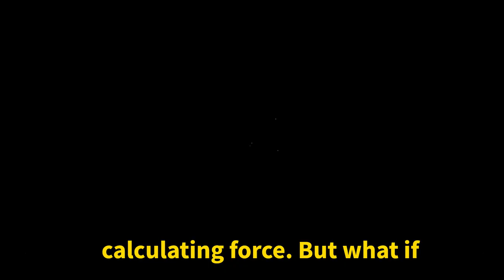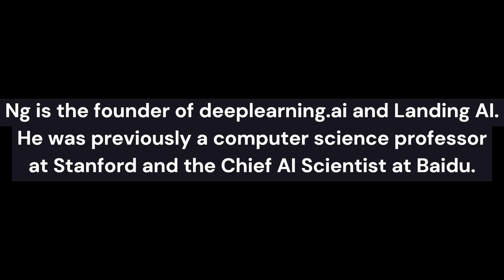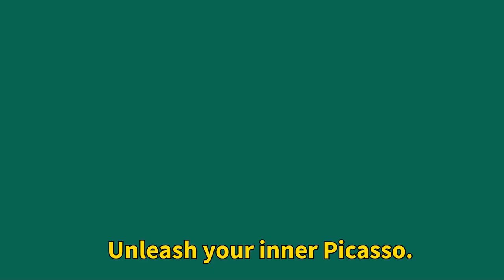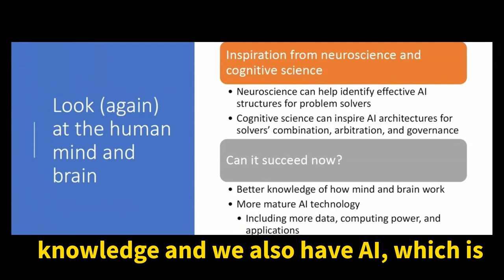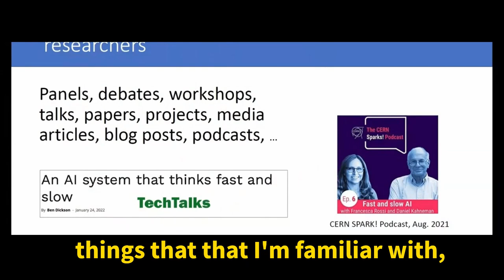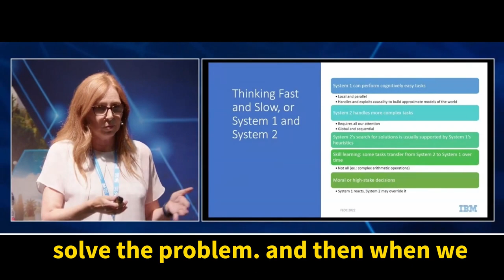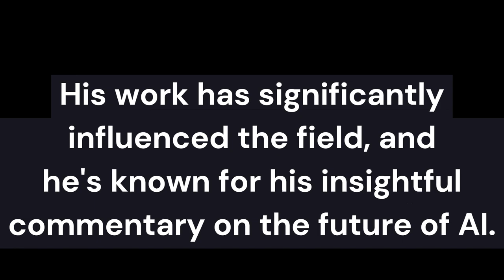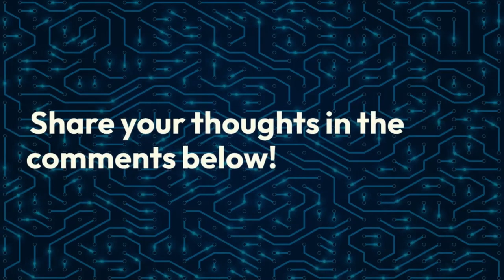Uncover the Power of Organic AI: Subconscious Mind Hacks!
Unlock your potential with Organic AI! This video explores how AI can work with your subconscious mind
to enhance intuition, creativity, and well-being. Learn about biomimicry in AI development and the
ethical considerations of this exciting new frontier.

Chapters:
0:00 Introduction
0:43 AI as an Ally to Your Intuition
1:10 Biomimicry in AI Development
1:28 The Subconscious Mind
1:45 AI and Mindfulness
2:18 Organic AI in Action
5:06 Personalized Learning
5:24 Creative AI Tools
5:44 Health and Wellness
6:11 The Big Questions
11:47 Human-AI Symbiosis
12:02 Real World Success
13:13 A Glimpse of Tomorrow

Organic AI Video:

Quiz 1:  Understanding Your Intuition

Question: How can AI be used to enhance your intuition according to the video?

(Multiple Choice Answers):

a) By directly reading your thoughts. (Current AI technology cannot directly read thoughts.)
b) By analyzing vast amounts of data to identify patterns that align with your subconscious insights.
c) By replacing your intuition with more logical decision-making. (The video suggests AI can complement, not replace, intuition.)

Quiz 2:  The Power of the Subconscious

Question: Which of the following is NOT a way AI can potentially support your subconscious mind according to the video?

(Multiple Choice Answers):

a) Personalizing meditation experiences. (The video mentions AI-powered apps that personalize meditation practices.)
b) Performing surgery with greater precision. (While AI is used in some surgical procedures, the video focuses on its applications for the mind.)
c) Analyzing dreams to unlock personal growth. (The video discusses the potential of AI-powered dream analysis.)

Quiz 3:  The Future of Organic AI

Question: What is a potential ethical concern regarding AI and the subconscious mind, as discussed in the video?

(Multiple Choice Answers):

a) AI may become more intelligent than humans. (While a concern, the video focuses on the ethical use of AI for the subconscious.)
b) AI could be used to manipulate people's subconscious thoughts. (The video raises the ethical dilemma of using AI to influence subconscious thoughts.)
c) AI technology might become too expensive for everyone to access. (This is a concern, but the video focuses on the ethical implications of use.)

Quiz 1: Answer= (b)
Quiz 2: Answer= (b)
Quiz 3: Answer= (b)